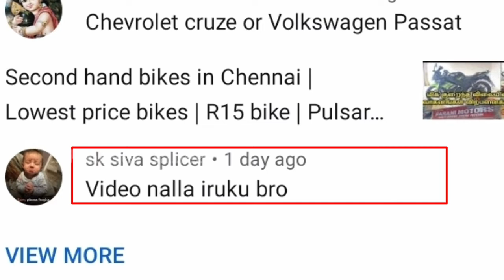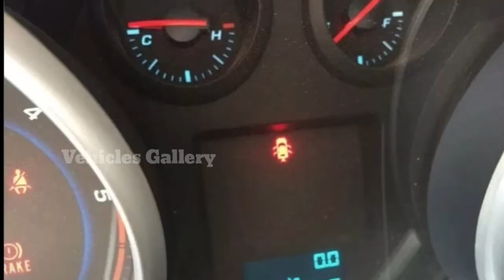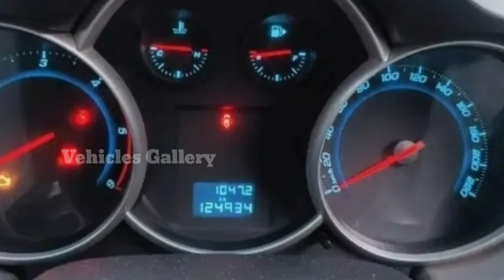Pre owned Chevrolet Cruze | Second hand Luxury cars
All cars are sold

for lattest collection join in our whatsApp group